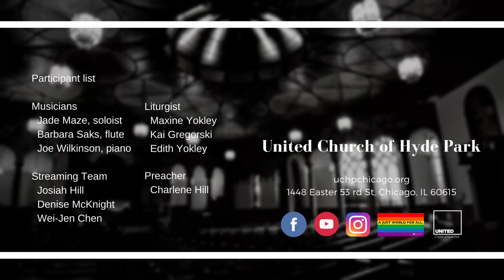Arioso (Dec 13 2020)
"Arioso"